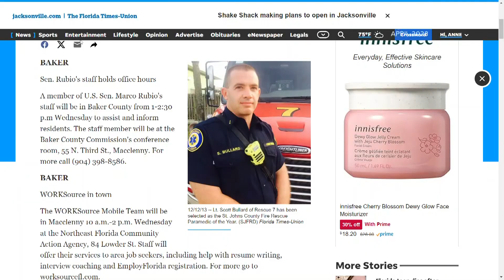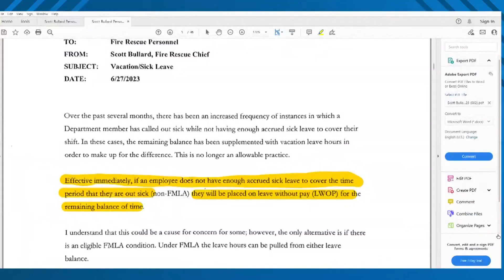St. Johns County fire chief: 'I am forced to resign'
Personnel file states concerns with Scott Bullard's decisions about polyester uniforms and sick leave.